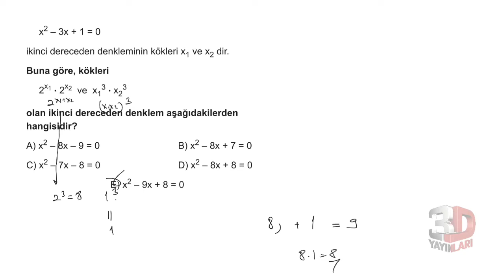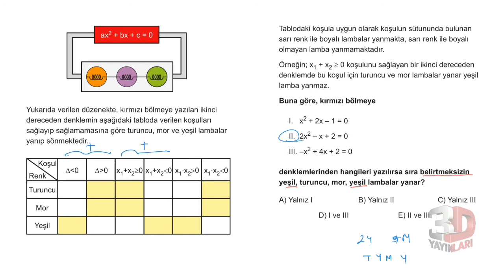3D AYT MATEMATİK ÇÖZÜMLERİ BÖLÜM-2 TEST-7 (2.DERECE DENKLEMLER)